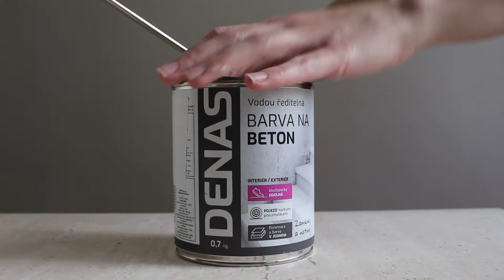Jak změnit barvu dlažby snadno a za pár korun? Zkuste nátěr barvou na kachličky | DIY česky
Další podrobnosti a tipy k tomuto návodu najdete také v článku na našem kreativním blogu DIYcesky.cz

OBSAH VIDEA
00:00 - Úvod
00:38 - Budeme potřebovat
00:57 - Příprava povrchu
01:38 - Nátěr
03:12 - Před a po ukázky
03:32 - Jak se o nátěr starat